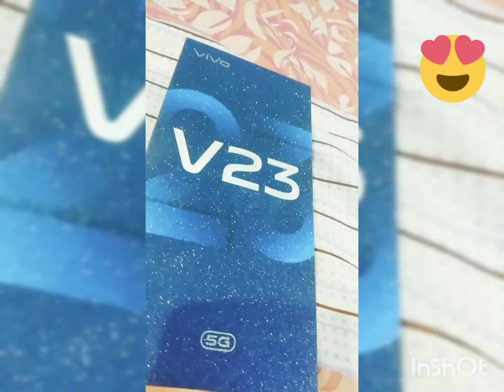VIVO V23 5G UNBOXING